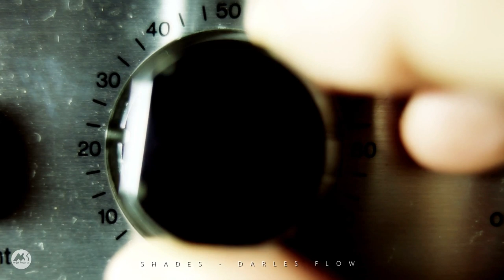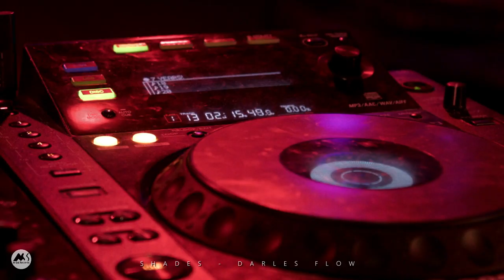SHADES - Darles Flow (Album Promo)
Artist: Darles Flow
Album: SHADES

[Official M-Sol Records Youtube Channel]
M-Sol Records promotes only high class music and passionate artists around the world.

- GIVE A BETTER SOUND OF YOUR LIFE -